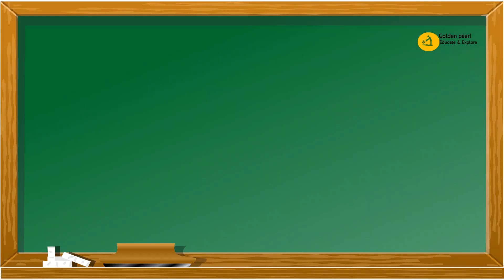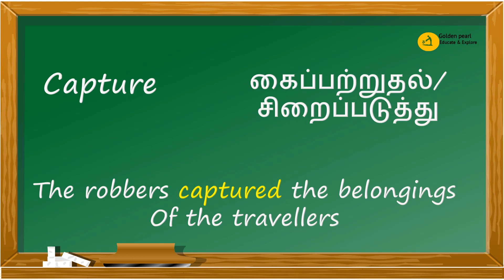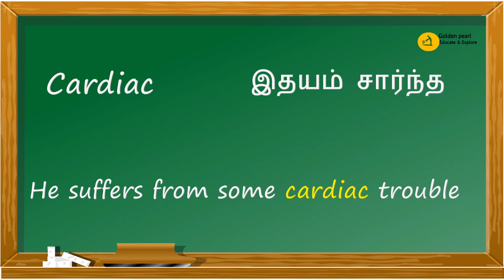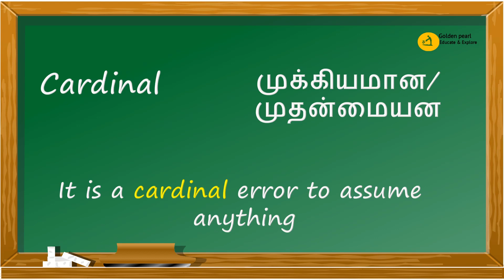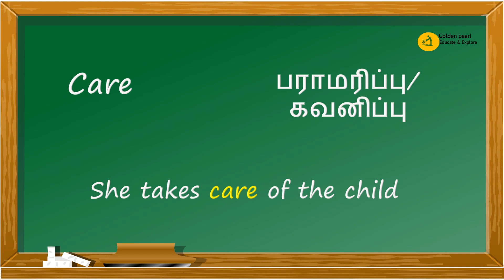Everyday Vocabulary DAY 51